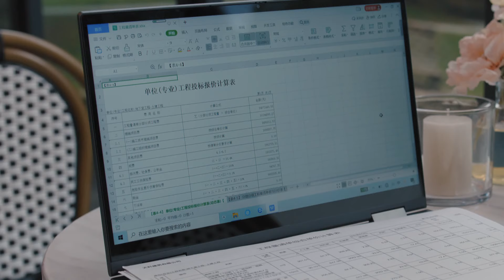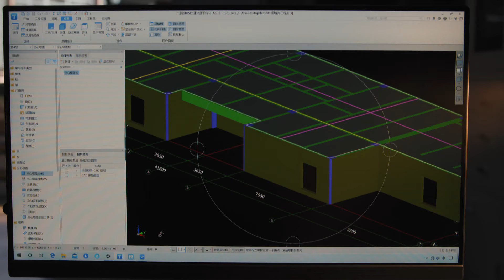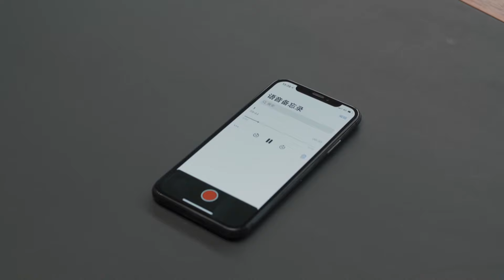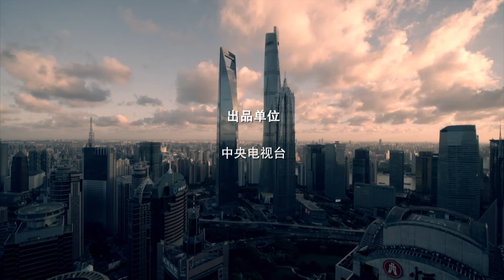【孙俪上演职场生存记💻】理想之城 My Ideal City EP11 | 赵又廷设圈套 孙俪偷数据 | 爱奇艺华语剧场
本剧讲述工程造价师苏筱（孙俪 饰）在国企因背锅被开除，后进入民营企业振华集团。凭借出众的能力，苏筱被提拔为集团副总经济师，卷入集团复杂微妙的政治斗争，并在夏明（赵又廷 饰）的引导和帮助下，一步步走上振华集团董事长的位置的故事。